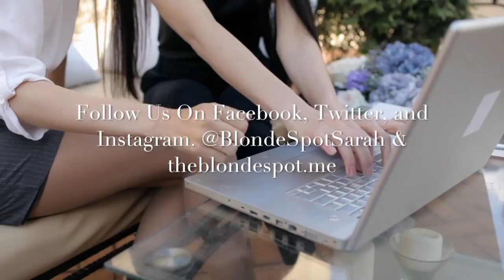Call For Features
Be featured on The Blonde Spot Blog as an impressive (most impressive) business!

We're also wondering, what questions you have. How can we increase your knowledge?